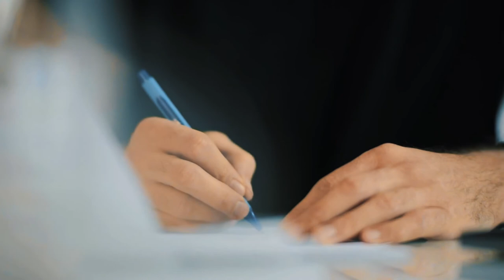Coach K Sent Me a Letter... And it Changed My Life | Alan Stein Jr.